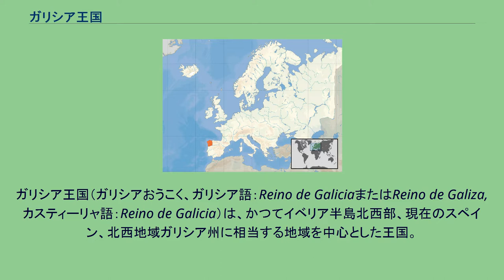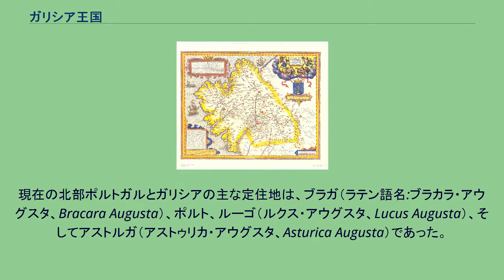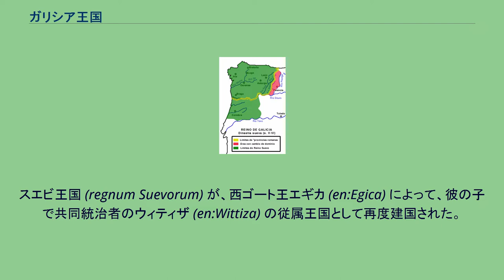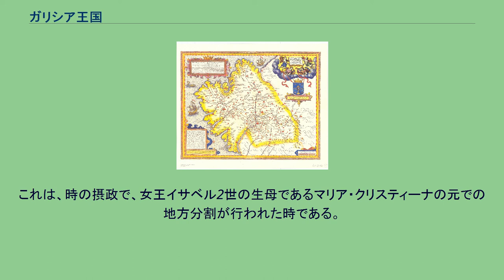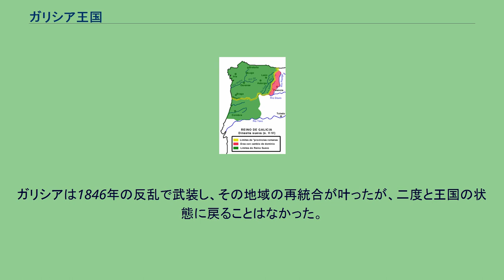ガリシア王国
ガリシア王国（ガリシアおうこく、ガリシア語：Reino de GaliciaまたはReino de Galiza, カスティーリャ語：Reino de Galicia）は、かつてイベリア半島北西部、現在のスペイン、北西地域ガリシア州に相当する地域を中心とした王国。
王国は2つの時期に分かれる。
第1期には、ローマ帝国の敵であったスエビ族によって支配された君主国だった。
彼らの王国はローマ属州ガラエキア（ヒスパニア北部の総称）、そしてルシタニアの大部分と一致した。
この王国は、西ゴート王国によって併合された。
のちに観念的な西ゴートの後継国家、アストゥリアス王国が910年に成立すると、ガリシアは再び独立した国家の地位を再獲得した。
この独立はわずか2世紀ほどで終わりを迎える。
1126年、レオン王及びガリシア王アルフォンソ7世がカスティーリャ王位を継承、そして1128年にはガリシアの南部にあたるポルトガル地方が、ポルトガル王国として独立した。
カスティーリャ王位とレオン王位が1157年に分割されると、ガリシアはレオン王国に含まれた。
その後、カスティーリャとレオンは再統合した。
しかし、ガリシア王国は1833年まで公式に存在し続けた。
ガラエキアのスエビ王国。
ガリシア、ルシタニアにまたがる ガラエキアのスエビ王国（スエビ王国）は410年から584年まで続いた。
この王国は当時最も堅剛な政権を維持しているように見られていた。
最初、ガラエキアは2つの王国に分割された。
ヴァンダル族の支族が治めるハスディンギ王国、そしてスエビ王国である。
のち、ヴァンダル王のグンデリックと、スエビ王ヘルメリックの間で戦が起こり、ハスディンギ王国はスエビに滅ぼされた。
スエビ族はローマ人から支援を受け、ヴァンダル族はバエティカにある支族シリンギ王国へ逃げた。
この時代に書かれた文献であるイダティウス年代記を翻訳したホセ・アントニオ・ロペス・シルバのような歴史家らは、ガリシア文化の本質的な性質は、スエビ文化と、イベロ＝ローマ文化が混ぜ合わされて成立したということを見いだした。
. ゲルマン人侵入者のうち、ガラエキアにいたスエビ族侵入者の人数は概算で30,000人を下回った（ヴァンダル族、アラン族の兵士は50,000人から80,000人が定着せずに、北アフリカへ出て行った）。
現在の北部ポルトガルとガリシアの主な定住地は、ブラガ（ラテン語名:ブラカラ・アウグスタ、Bracara Augusta）、ポルト、ルーゴ（ルクス・アウグスタ、Lucus Augusta）、そしてアストルガ（アストゥリカ・アウグスタ、Asturica Augusta）であった。
リマ川の渓谷は、ゲルマン人移住者の最大の集約地であったと考えられた。
現在のブラガである、当時のブラカラ・アウグスタは、スエビの首都となった。
ブラカラ・アウグスタは以前ガラエキアの首都であった。
スエビ人が治めたガラエキアは、現在のガリシアより大きかった。
ドウロ川へ向け南に伸び、東はアビラへ伸びた。
最盛期には、メリダやセビーリャといった都市まで伸びた。
438年、スエビのガリシア王ヘルメリックはヒスパニア系ローマ人出身のガライコスと和平を批准し、戦いをあきらめ、実子レキラに王位を譲り退位した。
448年、レキラが死に、残された国土は彼の子レキアルによって拡大した。
西ゴートからアリウス派の宣教師が布教して回っていたが、彼はカトリック信仰を異教徒のスエビ族とガライコ人に課し、自身は447年にカトリックに改宗した。
456年、レキアルが死に、スエビ族の栄光が揺らぎ始めた。
王位を請求する多様な候補者が現れ、2派に分かれた。
ミニウス川を印にして分けられた境界が知られた。
これはおそらく2つの部族カンディ族とマルコマンニ族の重要さのためだった。
彼らはイベリア半島のスエビ族国家を構成するゲルマン人だった。
スエビ族は他のゲルマン支族ブリと共に、テラス・デ・ボウロ（ブリ族の土地の意味。現在ポルトガル）として知られる土地へ移住した。
416年にイベリア半島へ到達した西ゴート族と、スエビ族はたびたび衝突した。
西ゴート族は西ローマ帝国皇帝によってアキテーヌから送り込まれ、ヴァンダル族とアラン族と戦った。
西ゴート族はイベリアの大半を手中に収めたが、スエビ族は584年まで自身の独立を維持した。
西ゴート王レオヴィギルドは王位継承に関する対立を口実にし、スエビ王国を攻撃、ついに敗退させた。
スエビ最後の王...